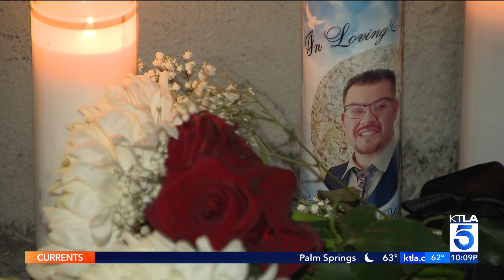Motorcyclist killed in South L.A. hit-and-run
The grief-stricken family of a 37-year-old man struck and killed by a hit-and-run driver while riding his motorcycle home in South Los Angeles last month is calling for justice. Carlos Saucedo reports for KTLA 5 News at 10, Dec. 5, 2023.